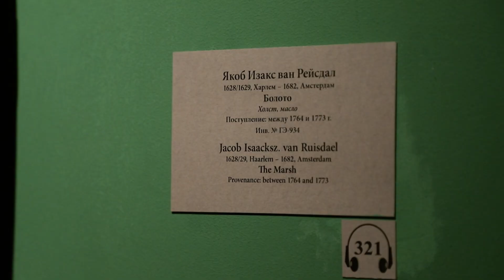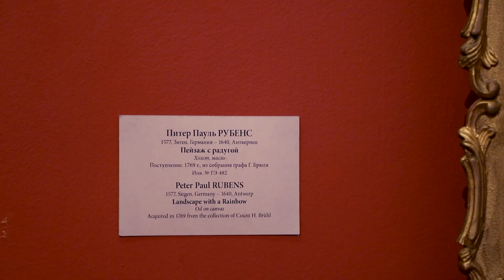Природа — мир нашей души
Виктор Гюго

Пейзажи бывают разные. Это может быть горный, равнинный, лесной и морской пейзаж — в зависимости от образа местности. Или зимний, летний, ночной, утренний — смотря какое время дня или года изображено.

Необычным видом пейзажа является философский. Он выделяется особым отношением к изображению со стороны автора. Главной задачей становится не только точное изображение какой-либо местности в определенном освещении, но и познание природы и мира.

В Голландии XVII века получили распространение «моральные прогулки», когда наслаждение и любование природой дополнялись вдумчивым осмыслением божественного созидания в окружающем мире. «Божественность Бога видна с каждой дюнной вершины!» — в этих строках голландского поэта Якоба Катса отражено характерное для его современников отношение к природе как к храму, а также патриотическое чувство голландцев, любующихся красотами своей освободившейся от власти испанской короны Родины.

Видео посвящено совершенно особому виду пейзажа — философскому, героическому. Мы рассмотрим три произведения: два пейзажа Питера Пауля Рубенса, которого называют «Гомером живописи» за широту воззрений и глубину смыслового содержания его произведений, и «Болото» Якоба ван Рейсдала — величественный и героический образ мироздания в неотвратимом ходе времен. Об этом произведении А. Н. Бенуа писал: «Эта картина прекрасный в своей гармонии, в своей логике, в своем равновесии “орнамент”. Все ее части приведены к единому целому, держат друг друга, дополняют друг друга. При этом орнамент «Болота» не имеет в себе ничего холодного, академического. Это не пустая игра форм, а исповедь мятежной души. Ведь движение линий в картине Рейсдала достойно Микеланджело в своем мощном судорожном порыве. Мастер, распоряжаясь формами растительного царства, достигает здесь того же трагизма впечатления, которое нам знакомо из фресок Сикстинской капеллы».